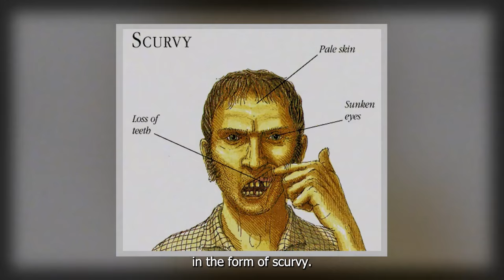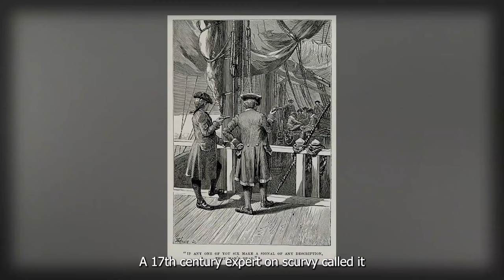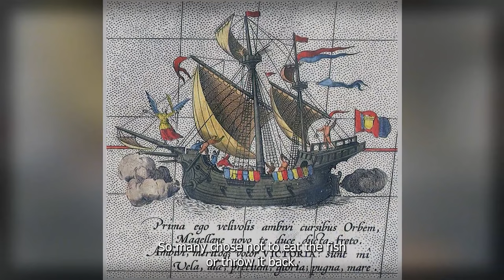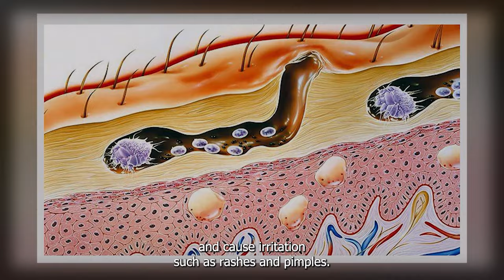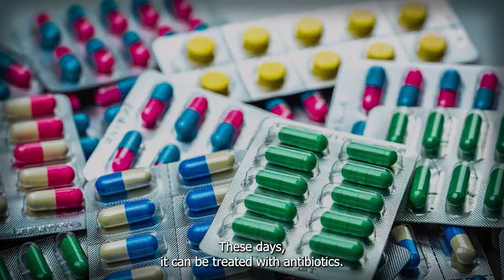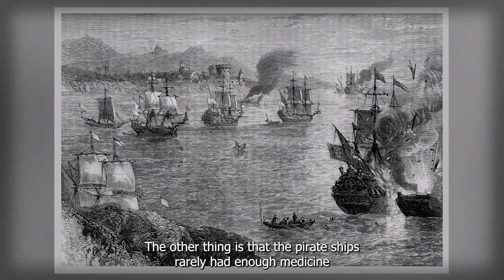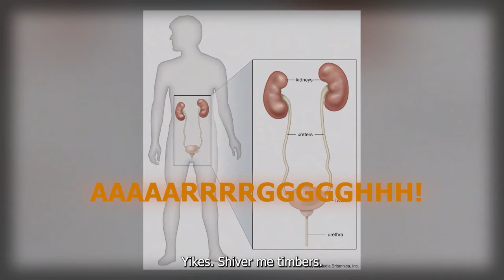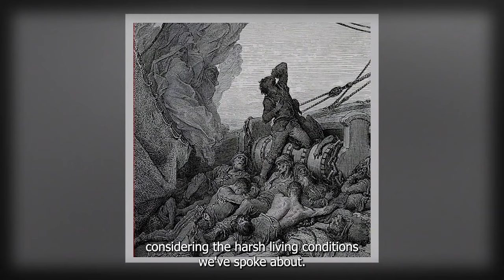Pirates: A Bizarre Tale of Scurvy Syphilis & Rum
Is Yo ho ho! a pirate's life for me! But is it, though? Pretty much everyone has dreamt about being a pirate at some point in their life. A life of freedom, high sea adventure, buried treasure, drinking rum, and harrowing ship-to-ship naval battles. Stories about pirates have existed pretty much since boats took to water. However movies ignore the many ailments that seafarers suffered. We're not just talking about death by cannonball or being forced to walk the plank. There were slower and more painful ways to die. So, before you ditch the life of a land lover and attempt to conquer the high seas, you will want to pay special attention to this video.

In the movies we see pirate ships as grand vessels that roamed the seas filled with a motley crew of men and sometimes women, like the famous female pirate Mary Read. In reality, pirate ships, or any ship from that era, were cramped, damp, melting pots of disease and malnutrition.

In today's video we look at pirates of the caribbean and bizarre pirate traditions of pirates and the most feared pirates. Pirate history of blackbeard pirate history and the sea pirates and women pirates. Also blackbeard pirates one piece and pirate traditions and blackbeard pirate. The pirate blackbeard had pirate punishments and a pirate flag. Pirate facts about the curse of the black pearl and learn about pirate diseases and fun pirate adventures and all about pirate myths. Sometimes brain disease affected pirates caribbean and gum diseases in the history of pirates. In the Pirates of the carribean there were famous pirates. Sometimes they had to worry about starvation, syphilis, scurvy, and drinking rum. And there were rats.

Inspired by Why Were Sailors So Unhealthy?

Inspired by What Was Hygiene Like on Pirate Ships?

Inspired by 13 bizarre pirate traditions Most People Don't Know About

Inspired by Why Sailors Starved Rather Than Eat Fish

Inspired by how pirates battled scurvy